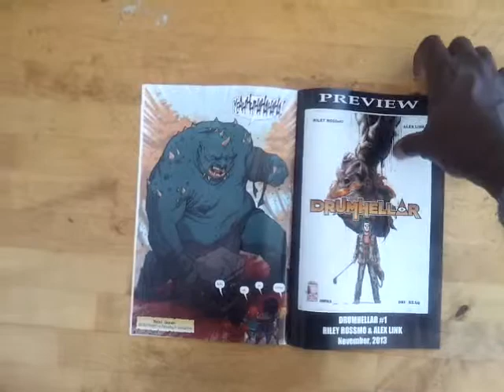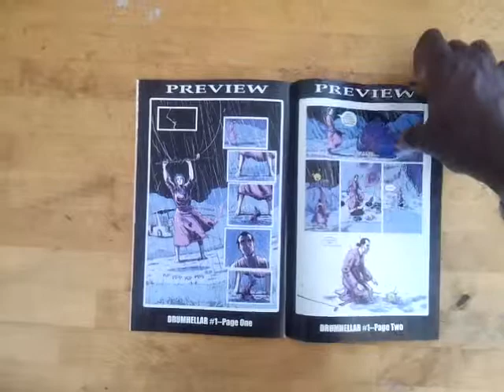Unboxing Rat Queens #1 - (Image Comics)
A quick sneak peek at Rat Queens #1. Written by Kurtis J. Wiebe and drawn by Roc Upchurch. Part of the Shadowline imprint. From Image Comics.